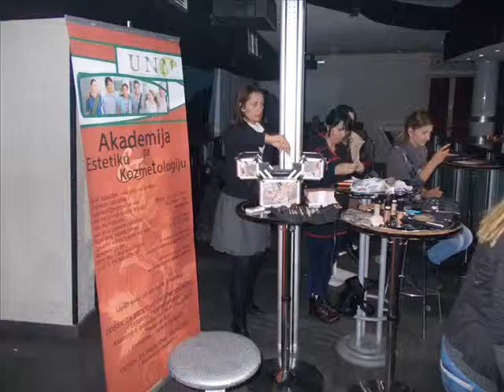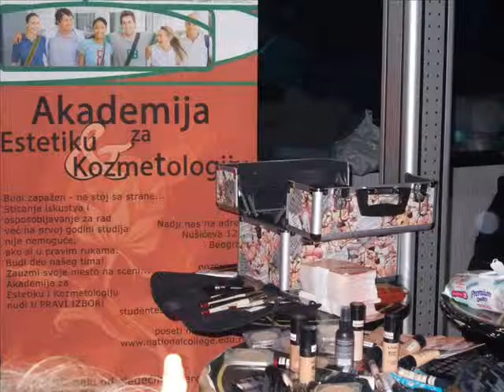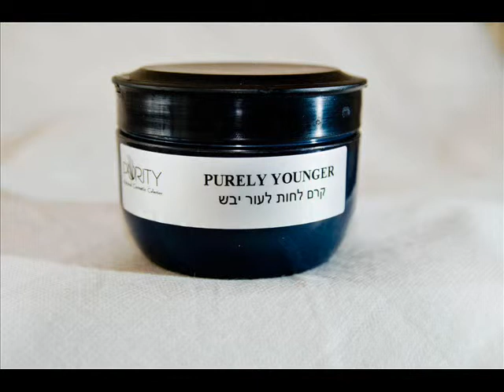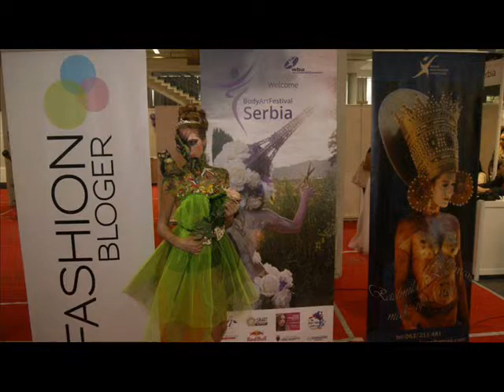AKADEMIJA ZA ESTETIKU I KOZMETOLOGIJU PURITY FOTOGRAFIJE